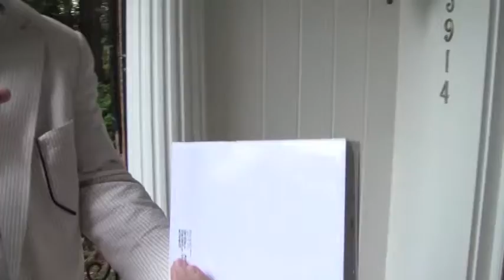First iPad Winner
ipad winner 1